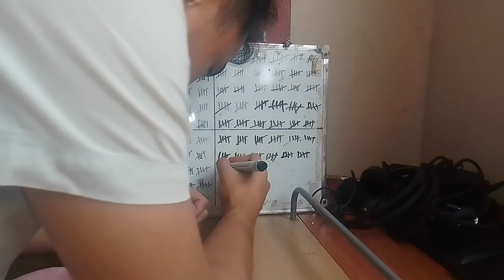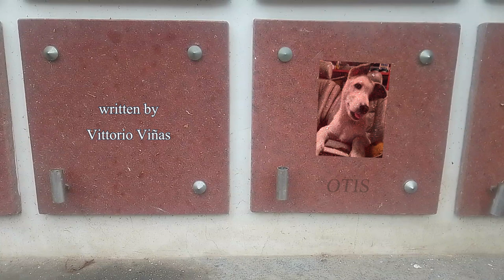Otis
An interaction during the hardest moments in my life, "paraphrased".